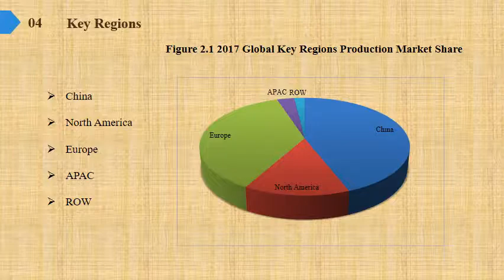Automotive Current Sensor Market Report 2019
Automotive Current Sensor Market Research Report, identifies new revenue opportunity in Automotive Current Sensor industry. The report aims at estimating the market size and future growth of the pressure control equipment based on offering, process, application, vertical, and region.